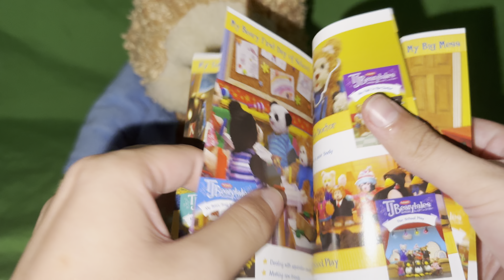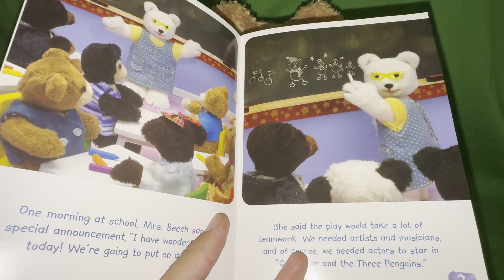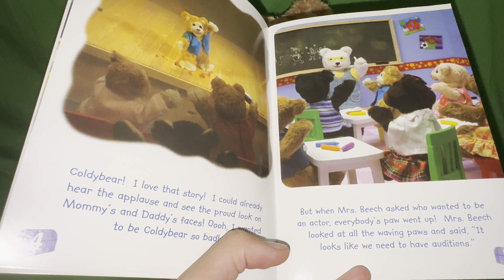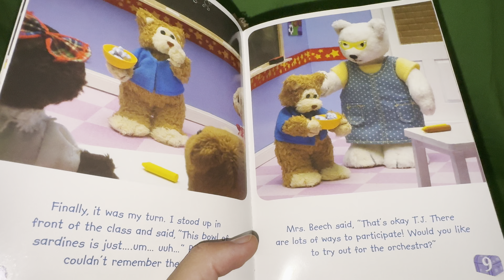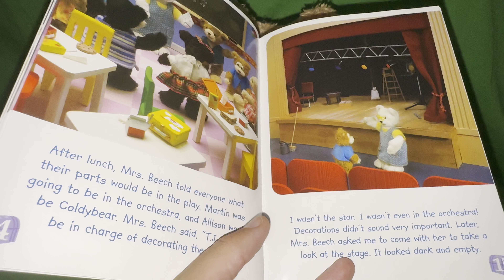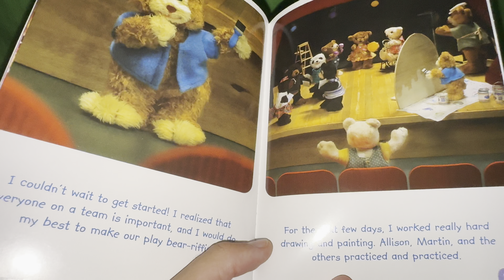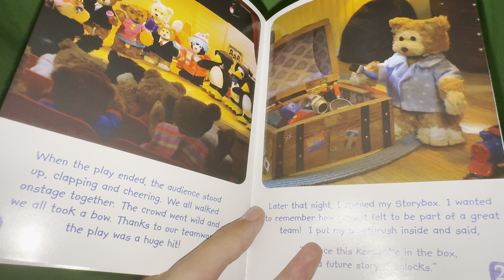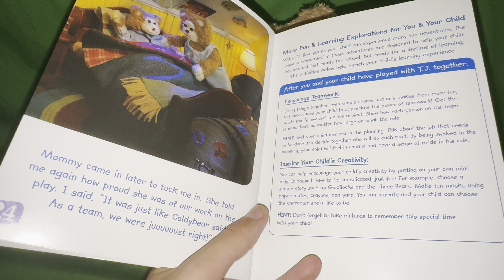TJ Bearytales - Our School Play Story